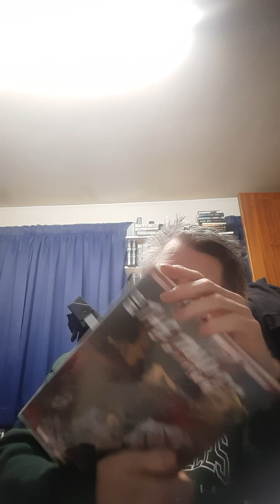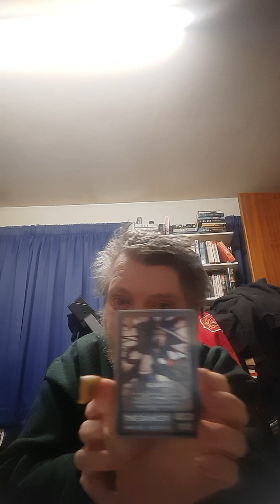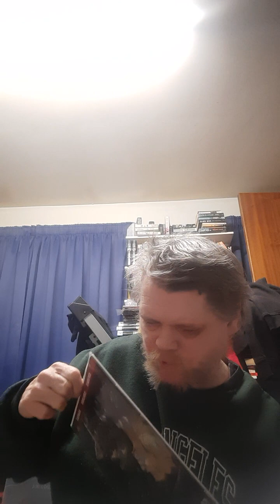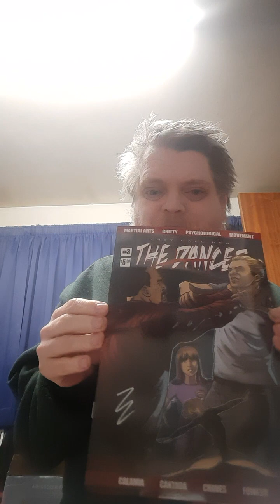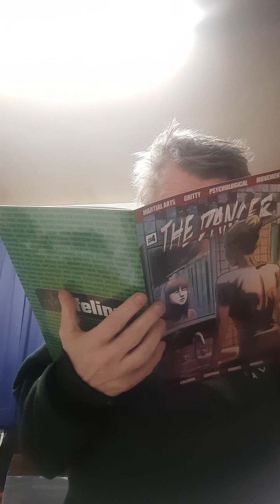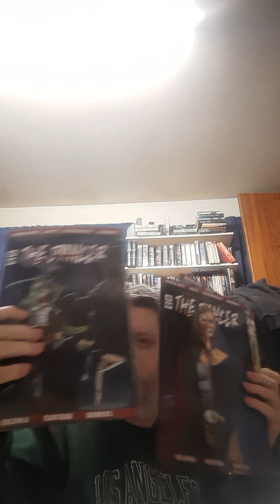KICKSTARTER - they call her dancer 1- 4 by kat calamia